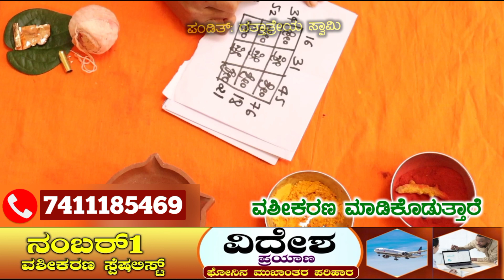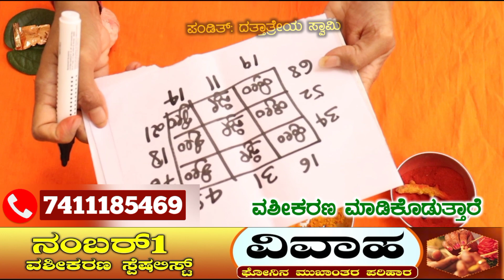ಅವಳನ್ನು ನೆನಸಿ 7 ಬಾರಿ ಮಂತ್ರ ಹೇಳಿ, ಪ್ರಮಾಣ ಮಾಡಿ ಹೇಳುತ್ತೇನೆ. ನಿಮ್ಮನ್ನು ಹುಚ್ಚರಾಗಿ ಪ್ರೀತಿಸುತ್ತಾಳೆ.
ನಿಮ್ಮನ್ನು ಹುಚ್ಚರಾಗಿ ಪ್ರೀತಿಸುತ್ತಾಳೆ.!